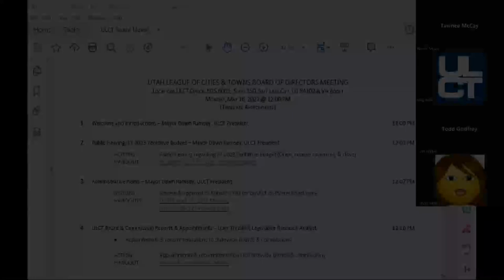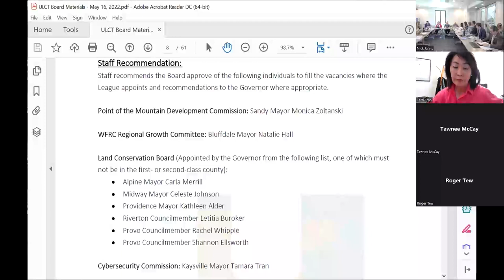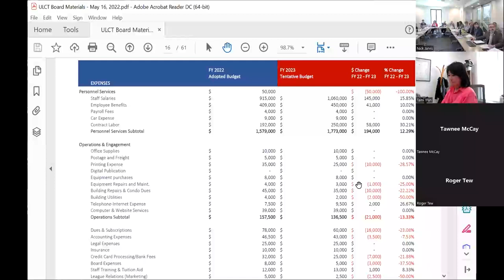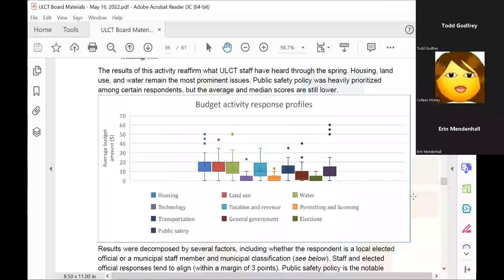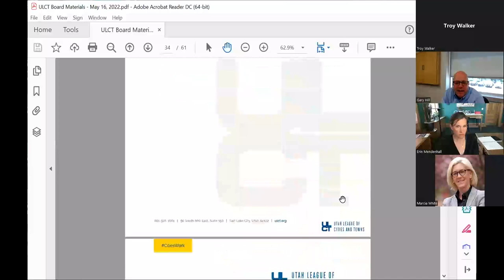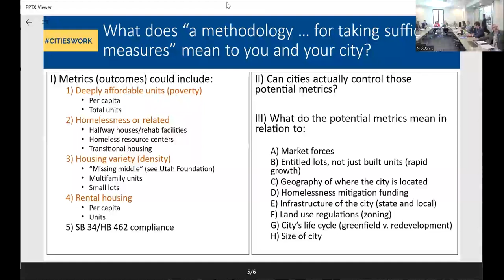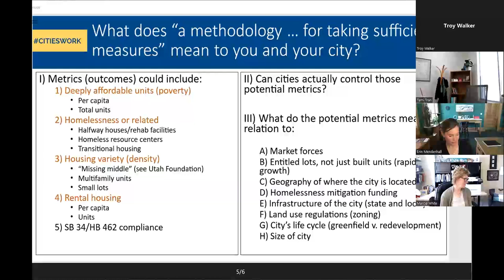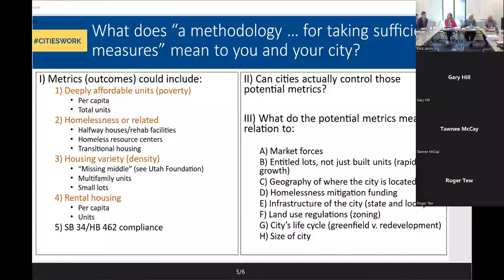ULCT Board of Directors Meeting - May 16, 2022